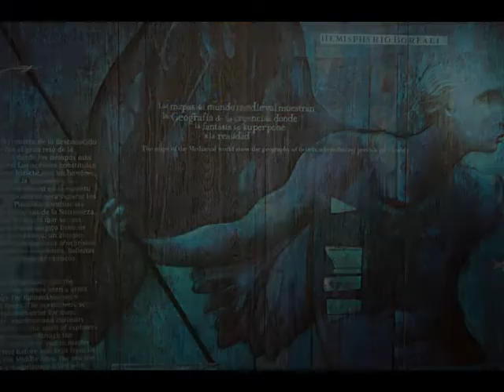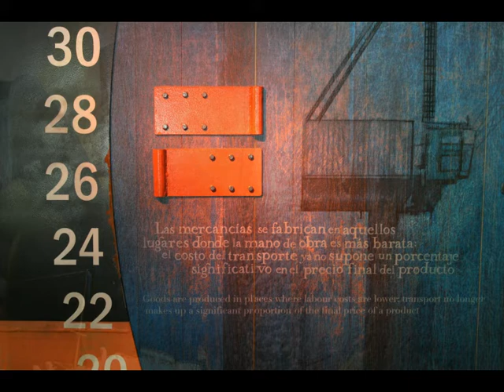Pabellón Navegación 1